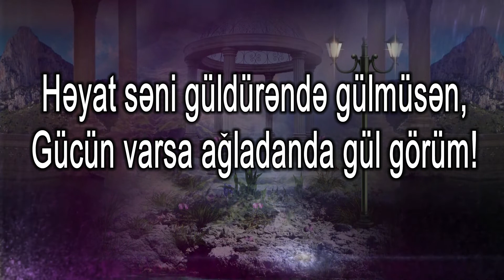Həyat səni ağladanda gül görüm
Samir Yevlax